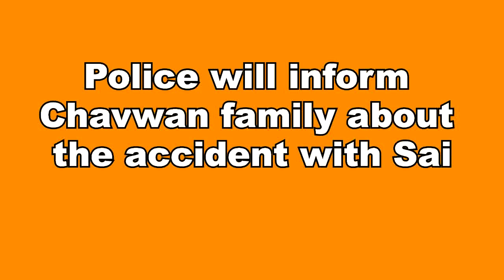GHKKPM || पुलिस बताएगी चव्वान परिवार को सई के साथ हुए हादसे की खबर